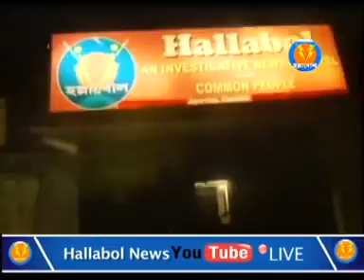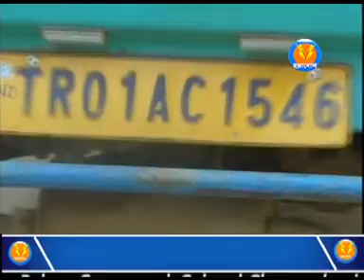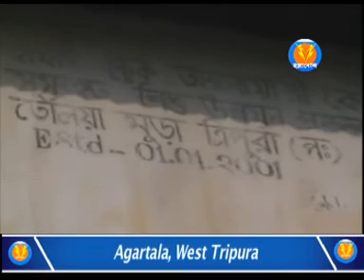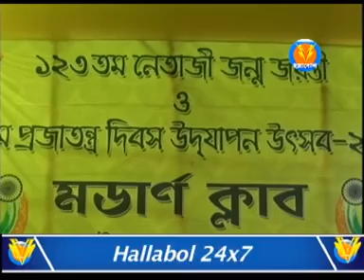Hallabol News 10 PM (27-01-2019)